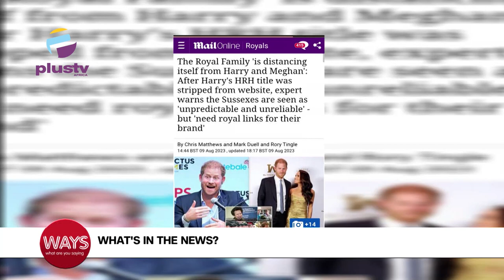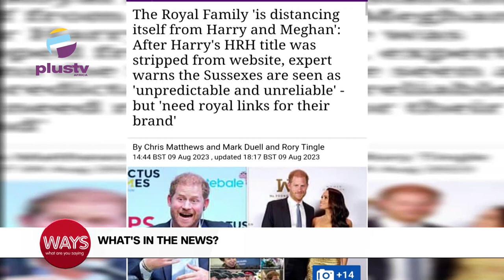Coach Arrested For Killing His Ex-Girlfriend | Royal Family Distance Itself From Harry& Meghan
00:00- International Day Of The World's Indigenous People
03:52- Ondo Coach Arrested For Killing, Removing Intestines Of Ex-Girlfriend
07:21- Royal Family Distance Itself From Harry& Meghan